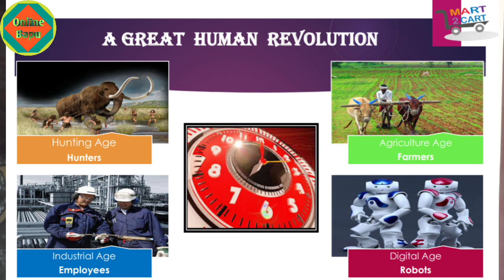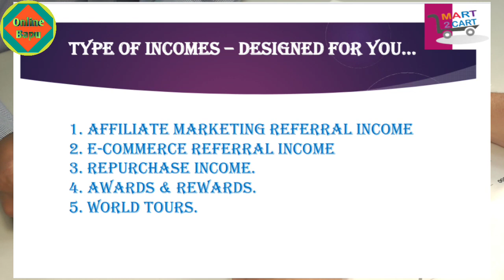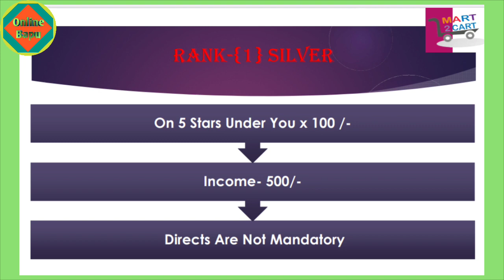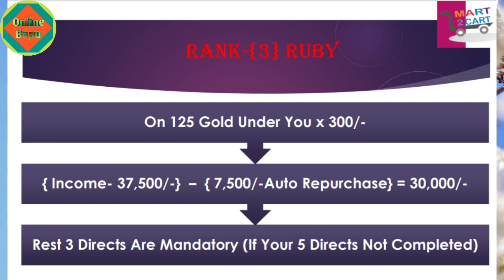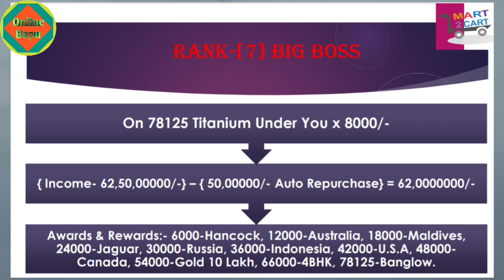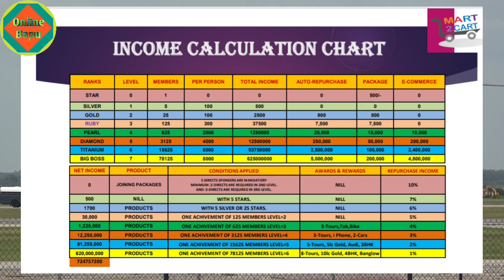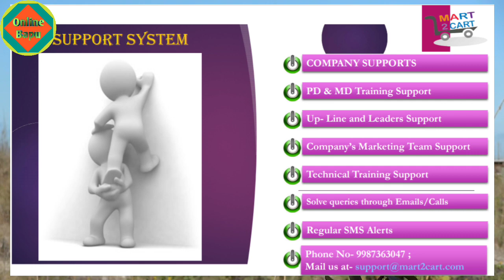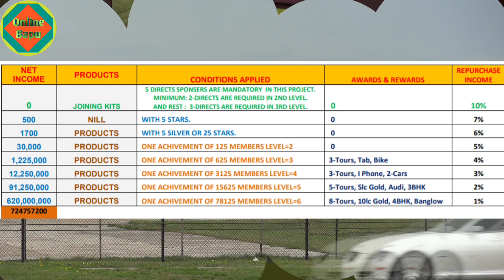Mart2Cart Business Plan ll Best Income Plan ll Join Now 9167749313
About Video: In this video you can know about mart2cart business plan.